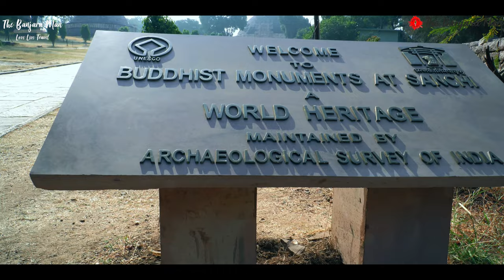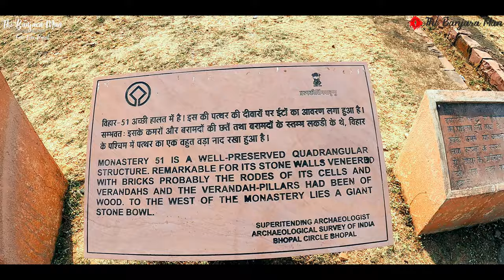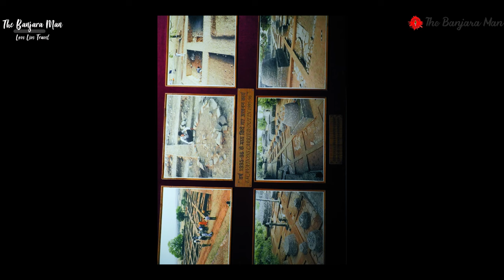साँची के स्तूप मध्यप्रदेश Sanchi Stupa M.P. India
सांची का महान स्तूप भारत की सबसे पुरानी पत्थर की संरचनाओं में से एक है और भारतीय वास्तुकला का एक महत्वपूर्ण स्मारक है। The Great Stupa at Sanchi is one of the oldest stone structures in India and an important monument of Indian Architecture.

types of equipment I used in my videos

Camera
GoPro Hero 9
GoPro 9 extra battery
Tempered Glass

Lightweight Tripod with Bag
Memory Card with Adapter
External Hard Drive
Memory Card Case

Lavalier Microphone
Condenser Microphone

Voice Recorder

Cleaning Kit for Camera
Universal Mobile Stand